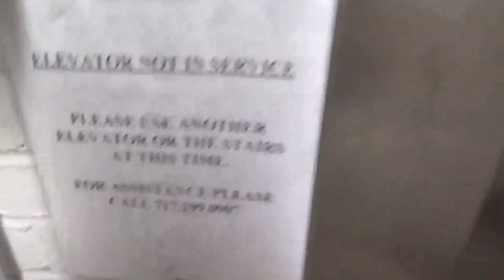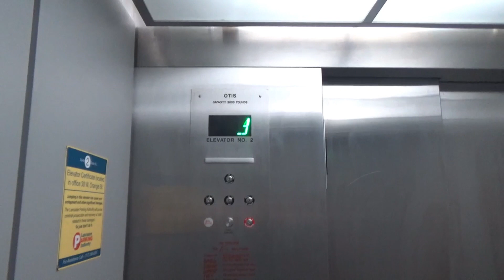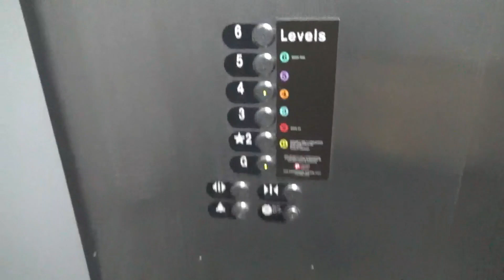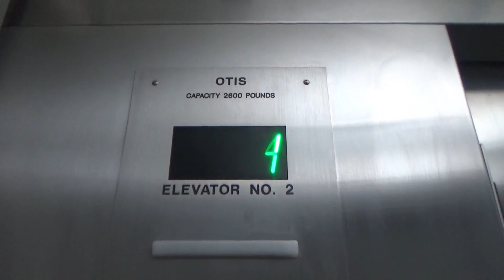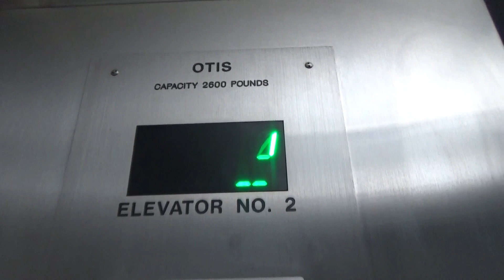LOW ON OIL!! A Checkup on the Montgomery/Otis HIGHdraulic Elevators @ Duke St Garage Lancaster PA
(November 2023) This is a checkup on these rather junky elevators here at this parking garage in Lancaster PA. Unfortunately, we were unable to ride the main car, which serves the nearby Holiday Inn (formerly The Hotel Lancaster) because it was broken! So I ended up riding the rear elevator and unfortunately for that one, it was low on oil! While it may seem bad, thankfully the elevator wasn't shaking so violently (still was shaking a bit) when it reached the 6th floor, the motor just became very loud until the elevator leveled and opened up. This elevator is also still very glitchy because sometimes a button will randomly push itself sending the elevator down to that floor. Other then that, these elevators are still the same when I first came here in Sept 2022 and I hate to say this, they have gotten way worse since my last take. Enjoy this updated video of these crappy elevators!